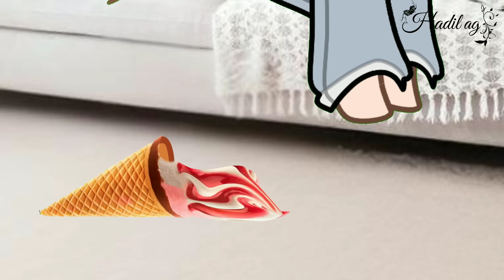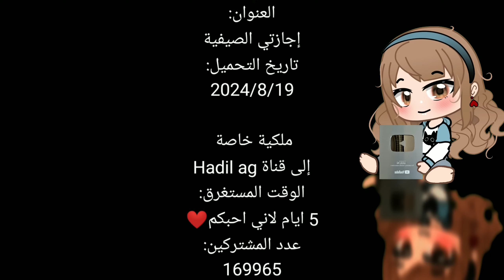نهاية الإجازة، يوميات الحياة حلوه قاشا كلوب/قاشا لايف/ مدبلج!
1-0 meme gacha club,
mr. rejected 2 gacha club,
gacha club 30th june,
mr rejector gacha club 3,
playing gacha club at 3am,
gacha club fnaf 3,
6 x 3 gacha club,
4 elements gacha club,
4 dias para gacha club,
4k gacha club,
4 dias pro gacha club,
fnaf 4 gacha club,
gacha club 50 slots,
gacha club level 5,
5 gacha club outfit ideas,
memories maroon 5 gacha club,
top 50 gacha club memes,
5pm meme gacha club,
dj level 5 gacha club,
50 gacha club outfit ideas,
6x3 meme gacha club,
fnaf 6 gacha club,
6×3 meme gacha club,
toxic 1/6 gacha club yuri,
6 balas gacha club,
default 6 gacha club,
6 trucos para gacha club,
gacha club 7 rings,
gacha club iphone 7,
7 second riddles gacha club,
gacha club hamilton in 7 minutes,
gacha club manuela 74,
7 rings tradução gacha club,
7 years tradução gacha club,
7 rings gacha club,
gacha club on iphone 8,
8 glitches in gacha club,
8 trików do gacha club,
8 dias para gacha club,
gacha club 90 slots,
top 9 gacha club memes,
911 song gacha club,
gacha club 95 pronto,
gacha club esta 95 pronto,
gacha club está 99 pronto,
gacha club esta 92 pronto,
911 glmv gacha club,
قصص قاشا اشياء غريبة بقاتشا كلوب ' ماسونـ/ـية ⁦⚠️⁩❕. ؟ | 𝟲 𝗧𝕙𝕖 𝕤𝕥𝕣𝕒𝕟𝕘𝕖𝕤𝕥 𝕥𝕙𝕚𝕟𝕘𝕤 𝕚𝕟 𝔾𝕒𝕔𝕙𝕒 أشياء غريبة تصير بقصص قاشا لايف!! // أشياء ماحد ذكرها من قبل